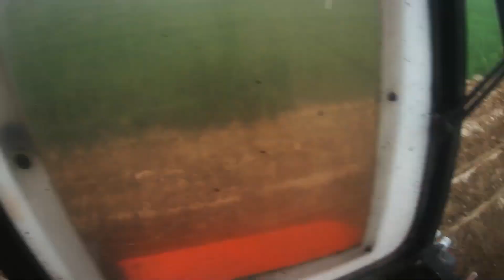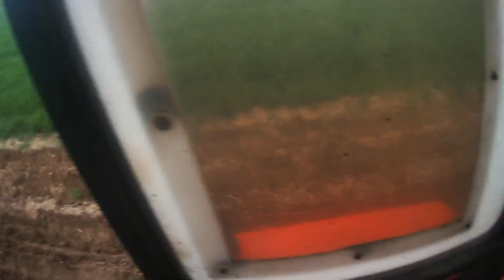vlog#3 obsypywanie ziemniaków & modyfikacje ursusa umożliwiające obsługę jedną ręką